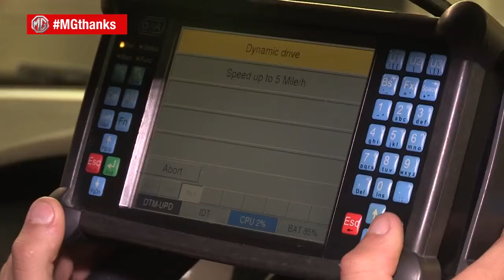MG whanks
A strange man talks about his job